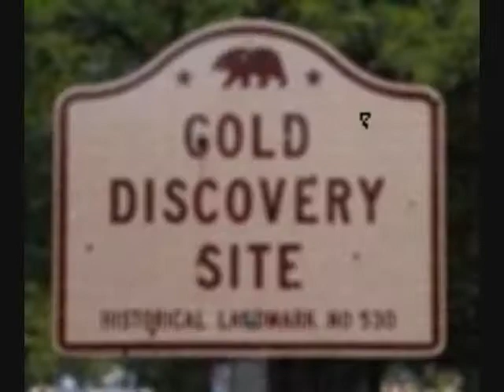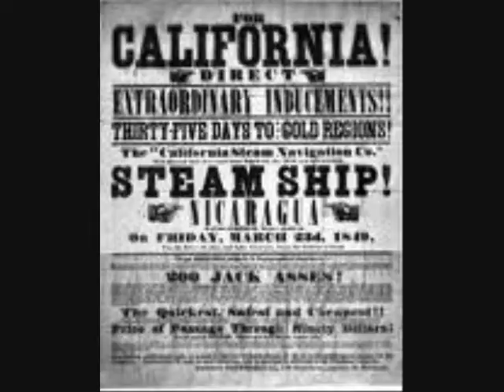John Sutter and the California Gold Rush.wmv